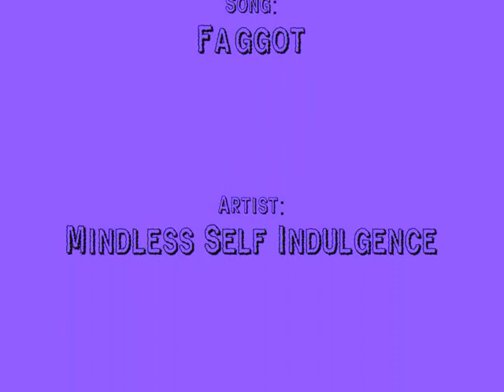FAGGOT! (IMVU-girls AMV)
Song: Faggot by Mindless Self Indulgence
Requested of: Drake
Required time: about 6 hours
Date: 20th February 2010